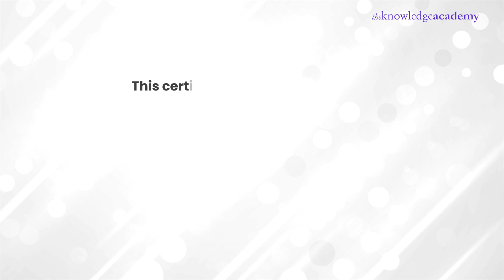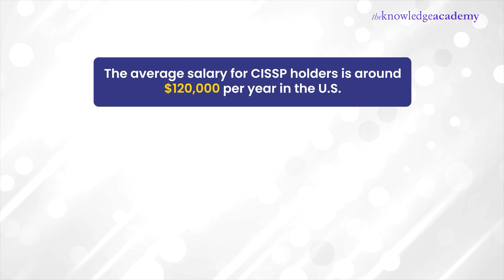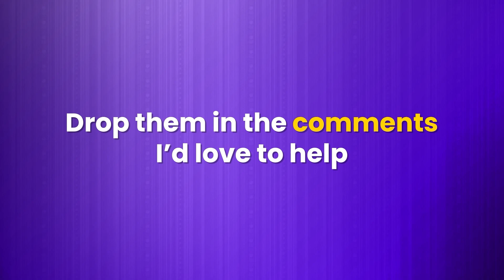What is CISSP? | CISSP Certification Explained Under 3 min | The Knowledge Academy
In this video on "What is CISSP? | CISSP Certification Explained Under 3 Min | The Knowledge Academy," we’ll break down the CISSP certification, its importance, and how it helps cybersecurity professionals advance their careers. Learn about its key domains, eligibility, and career benefits.

This video on "What is CISSP? | CISSP Certification Explained Under 3 Min | The Knowledge Academy" covers:

00:00 Introduction – What is CISSP?
00:17 Overview: What CISSP Covers
00:36 The 8 CISSP Domains Explained
00:53 Who Should Get CISSP?
01:14 No Experience? How to Start with ISC2
01:36 Career Opportunities & Salary Potential
01:56 Why CISSP is Globally Recognized
02:15 Exam Difficulty & Preparation
02:35 Quick Summary of CISSP Benefits
02:51 Conclusion

What is CISSP certification?
Understand how the CISSP certification validates expertise in cybersecurity and enhances career opportunities.

Who is eligible for CISSP certification?
Learn about the experience requirements and qualifications needed to become CISSP-certified.

What are the key domains covered in CISSP?
Discover the eight core CISSP domains that cover critical aspects of information security.

By the end of this video, you'll have a clear understanding of CISSP certification, its requirements, and how it can help you advance in cybersecurity.

🔑 Key Features:
✅ Diverse Training Options – Online, Instructor-led, Onsite
✅ Device Compatibility – Access your course on all devices
✅ Interactive Learning Tools – Observe the trainer's screen, utilise virtual whiteboard, and share documents
✅ Best Industry Prize – Obtain your certification at competitive rates
✅ High-Quality Resources – Access detailed resources such as eBooks, Blogs, and more
✅ Worldwide Professional Recognition – Our courses are accredited by globally recognised bodies

About The Knowledge Academy:
Global Reach: Join over 2 million successful delegates with The Knowledge Academy
High Success Rate: Accomplish your goals with our 98% pass rate
Industry Accredited: Learn with confidence, accredited by PeopleCert, PMI
Worldwide Centers: Access top-tier learning in 195 countries
Excellence Acknowledged: Recognised by The Times and PWC for our commitment
Wide Partnerships: Benefit from our extensive network of 3000+ organisations
Flexible Learning: Explore diverse training methods tailored to your needs